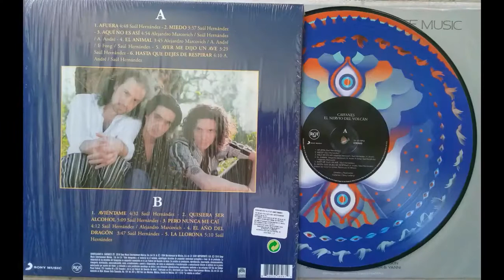Caifanes - Afuera (1994) Vinyl Boxset 2016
En esta ocasión les comparto este tema que ya es un clásico del rock en español, Lanzada en el año que yo nací (1994) y que sigue sonando fuerte en los bares, Disfruten.